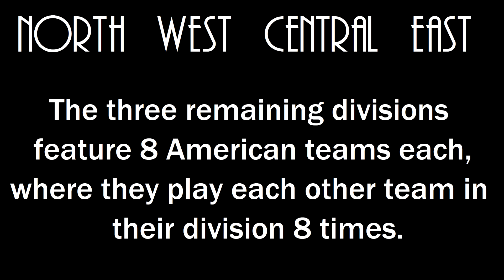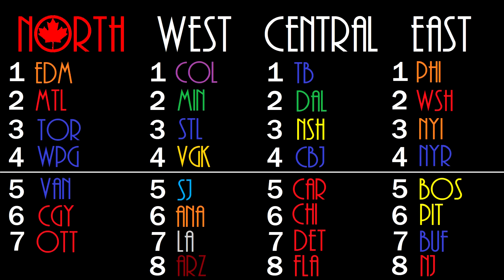NHL - 2021 Regular Season and Stanley Cup Playoff Predictions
December 28, 2020 - In a mere 16 days, another pandemic-shortened NHL season is upon us - and while there have been some minor tweaks to the playoff structure, the regular season is completely different and exciting!

Four brand new divisions, including one entirely in Canada!

In this video I predict how all 31 teams will fare after a 56-game regular season, and then what that means for the Stanley Cup Playoffs!

"Are You With Us" by Wontolla